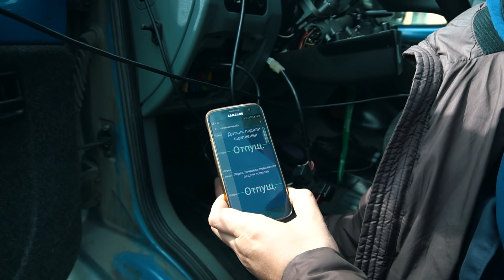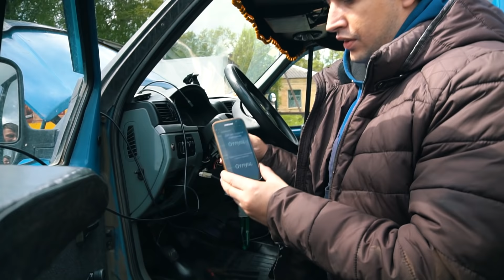Как установить Круиз Контроль на Газель Бизнес Некст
В этом видео показано как установить круиз контроль на Газель Бизнес Некст своими руками. Хозяин автомобиля Газель жаловался на усталость от долгой езды с выжатой педалью газа, мы предложили перепрошить блок управления и установить новую калибровку на 150 л.с, к ней добавили функцию cruise control для комфортной езды на междугородних перевозках.